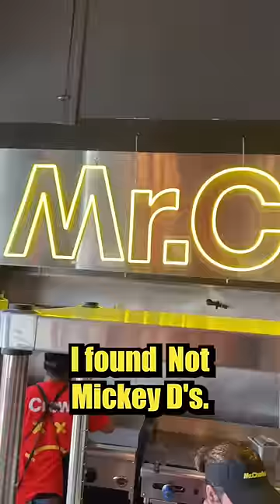McDonald’s is going out of business because of this restaurant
McDonald’s in trouble 👿